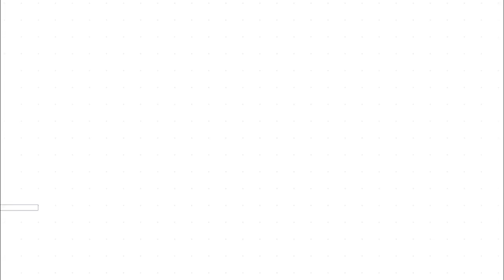EPISODIO 08 MANUEL CAPASSO - Entrevista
Gracias a nuestros amigos de FOX SOCKS. La marca Nº1 de medias antideslizantes.
Muchísimas gracias a nuestros amigos de FlexAr con el mejor calzado y ropa urbana.